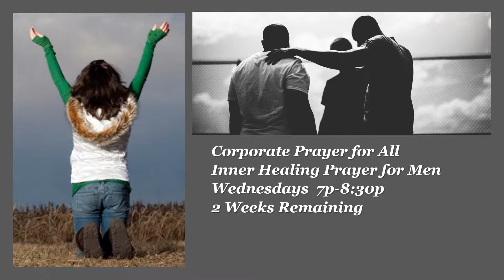Video Announcements November 4 2018